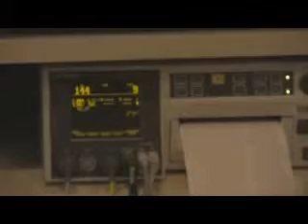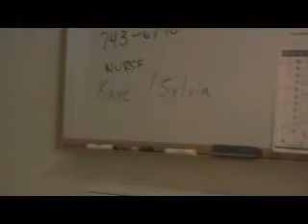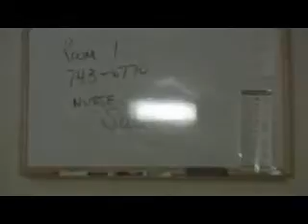Rorke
My Boy